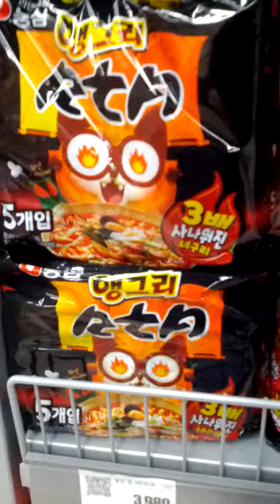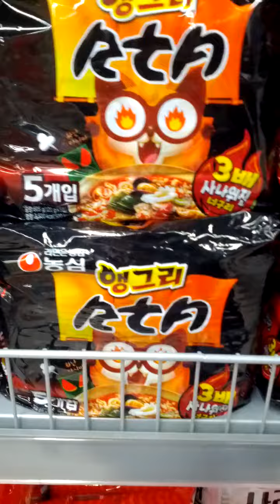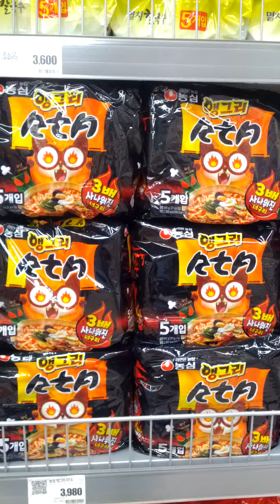Lotte Mart & Toysrus Gupabal Station Branch-16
Fri 10th Apr 2020(AH 1441 Shaban)
Isha Salat Prayer Alert here...